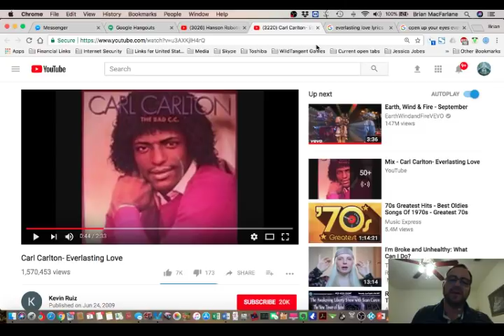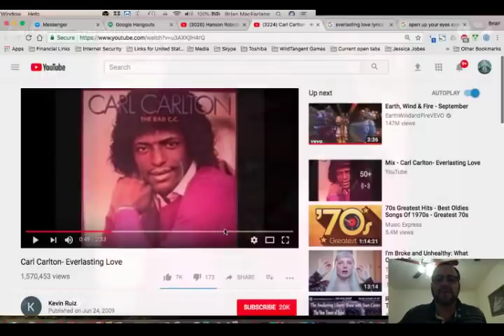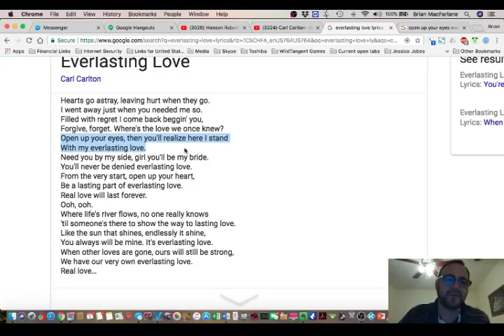NEW HUGE Mandela Effect - "Open up your ___, then you'll realize" (Everlasting Love)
Please be sure to send tracings and residues to:
Subject:
Residue